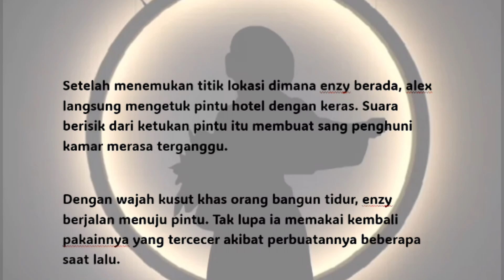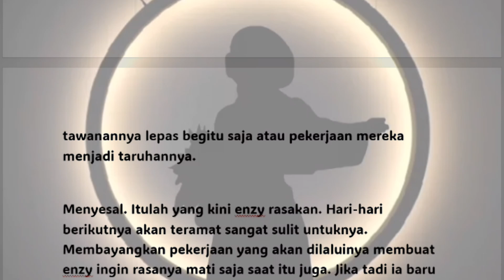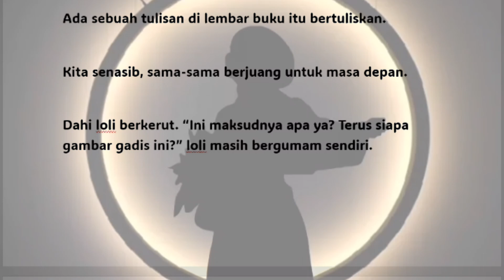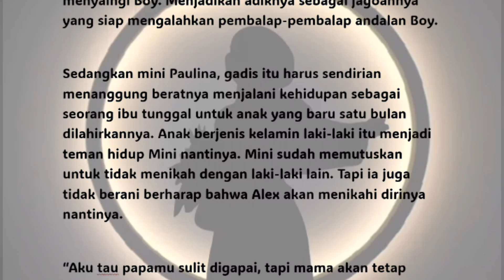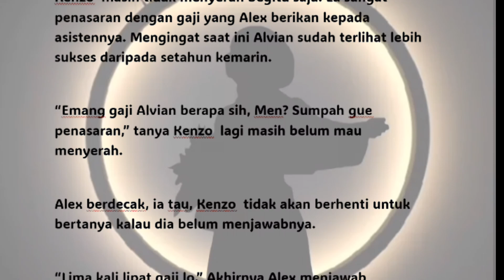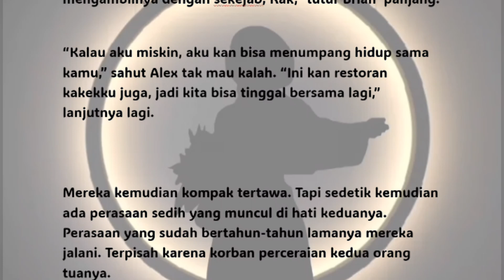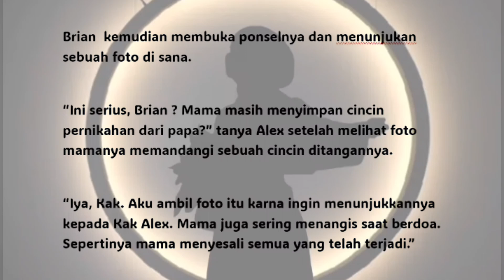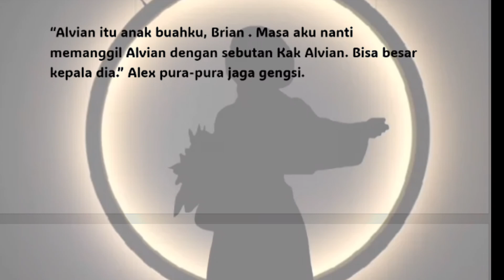Jatuh Cinta Dengan Apoteker Barbar bab 14